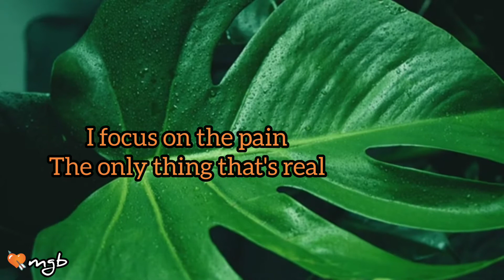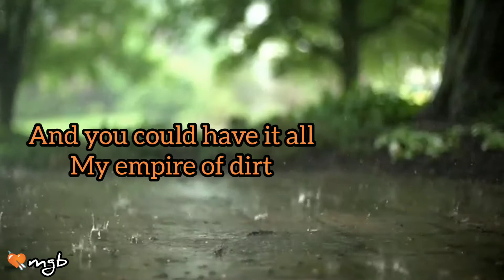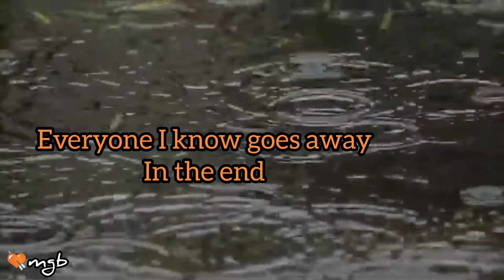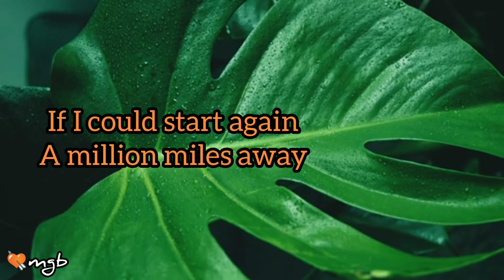Hurt lyrics official 2022~Johnny Cash tribute cover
In 2002, Johnny Cash covered "Hurt" to commercial and critical acclaim. The related music video is considered one of the greatest of all time by publications such as NME. Reznor praised Cash's interpretation of the song for its "sincerity and meaning," going so far as to say "that song isn't mine anymore."

"Hurt" is a song by American industrial rock band Nine Inch Nails from its second studio album, The Downward Spiral (1994), written by Trent Reznor. It was released on April 17, 1995, as a promotional single from the album.